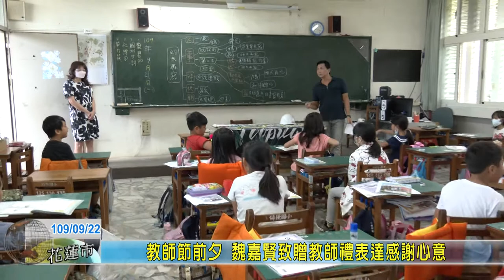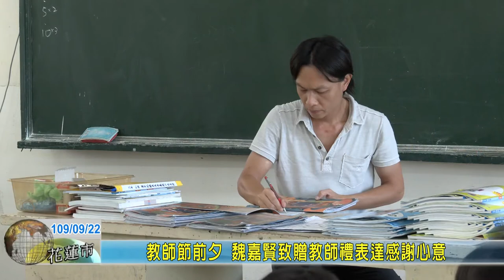20200922 05 教師節前夕 魏嘉賢致贈教師禮表達感謝心意